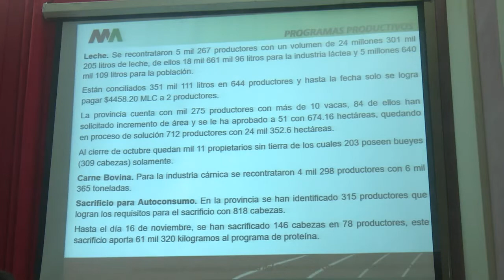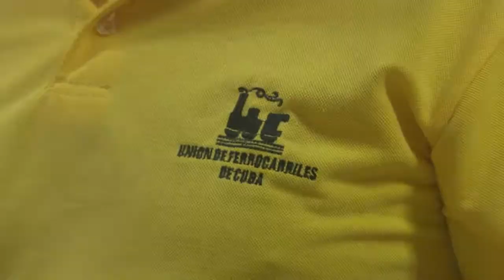Chequeó Viceprimer Ministro cubano implementación de 63 medidas para dinamizar producción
El Viceprimer Ministro Jorge Luis Tapia Fonseca chequeó en Cienfuegos  la implementación de las 63 medidas aprobadas para dinamizar la producción agropecuaria. El dirigente también constató las condiciones de la provincia para el inicio de la zafra azucarera.